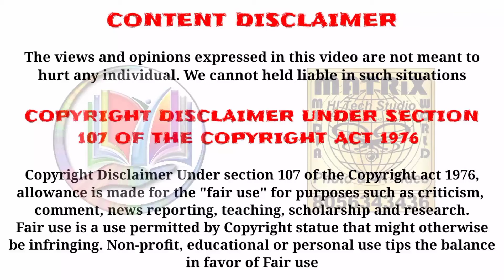NMK Catering Service in kilakarai | Jahu's ALL IN ONE